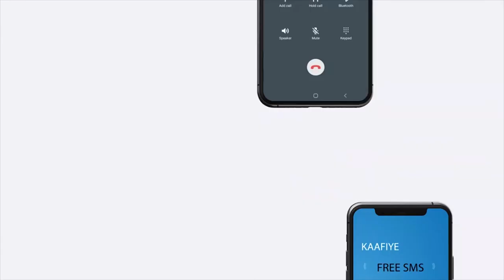"Waa Xaaraan u dabaal-dega sanadka cusub ee miilaadigu..." Sheekh Dirir.